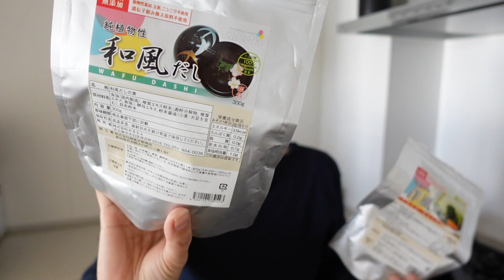【サステナブルな暮らしvlog】プラントベースの作り置きスープ │ テトラパックリサイクル │ 企業への手紙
プラントベースになってから出汁を使う事が少なくなくなりました。
旨味、甘み、香りの強い野菜やハーブ、香辛料を使えば出汁はなくても良いと思っているからです。
今回は忙しい日々を見据えて鍋いっぱいのスープを作りました。
主菜となるスープなので、具の野菜はたっぷりと。
夫婦二人で３〜４食分になります。

テトラパック リサイクル便のサービスが2022年末で終了してしまいます。
サステナブルな暮らしを心がけている人には豆乳など植物ミルクを飲むという人が多いと思います。
近隣に回収拠点がないと困ります。ゴミに出すのは心が痛む…
なので企業への手紙を書くことを提案します。
「テトラパックを回収して下さい」と多くの声が届けば企業も検討してくれるかもしれません。
是非皆さまこのアクションにご参加ください。

企業への手紙：テトラパック回収のお願い（例文)

zero waste ゼロウェイスト
plastic free プラスチックフリー
plant based diet プラントベースダイエット
ethical fashion エシカルファッション
fair trade フェアトレード
animal welfare アニマルウェルフェア
simple life シンプルライフ